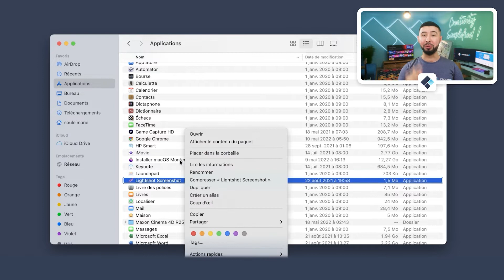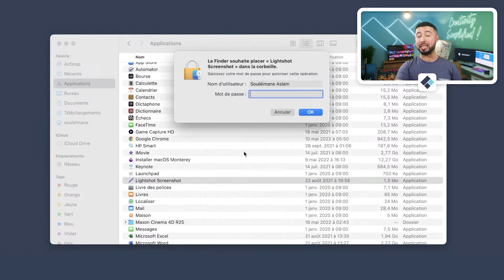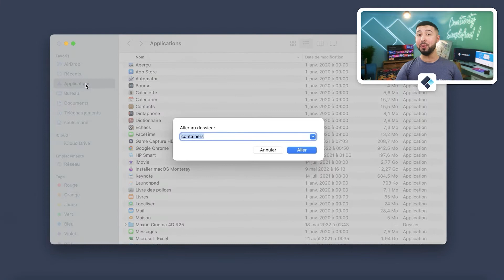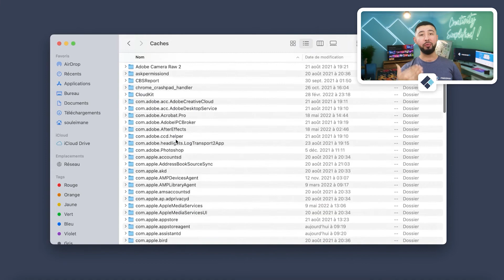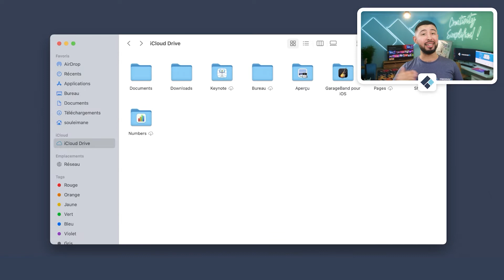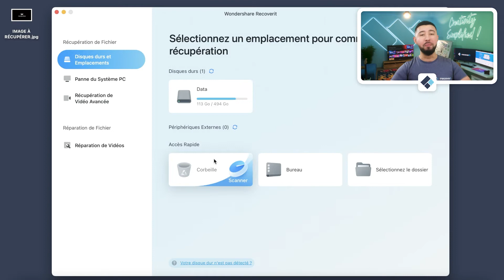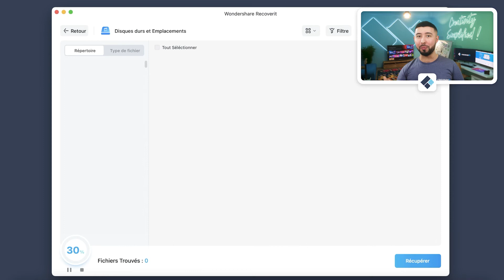Comment nettoyer son Mac en 5 minutes pour le rendre plus rapide [Tuto] [2022]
Découvrez comment nettoyer votre MacBook en quelques minutes pour optimiser ses performances et le rendre plus rapide !

00:00 : Introduction
00:27 : Solution 1 - Supprimer les applications inutiles
01:19 : Solution 2 - Compresser les fichiers inutilisés
02:16 : Solution 3 - Vider le cache des applications
03:04 : Solution 4 - Supprimer les langues inutilisées
04:06 : Solution 5 - Sauvegarder des fichiers sur iCloud
04:53 : Bonus - Récupérer des fichiers supprimés avec Wondershare Recoverit
06:54 : Conclusion

Comment nettoyer son Mac pour le rendre plus rapide ?

Vous avez votre MacBook depuis un moment et vous avez l’impression que celui-ci est de moins en moins rapide ? C’est fort probable, notamment si de nombreux fichiers se trouvent dessus, un nettoyage est donc sans doute nécessaire.

Par conséquent, nous vous proposons de découvrir plusieurs solutions qui vous permettent de nettoyer votre Mac en quelques minutes, de prendre de bonnes habitudes et surtout, de retirer tout ce qui est inutile.

Ainsi, en suivant ces différentes solutions, vous serez en mesure de gagner de l’espace de stockage, un élément très important pour rendre un MacBook plus rapide, mais aussi de découvrir des fonctionnalités intégrées à l’ordinateur pour économiser son stockage.